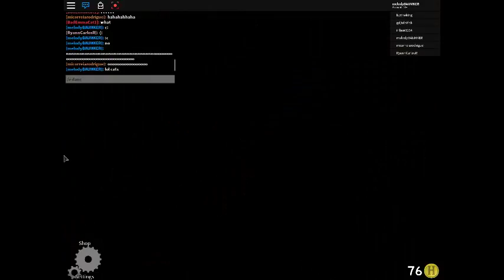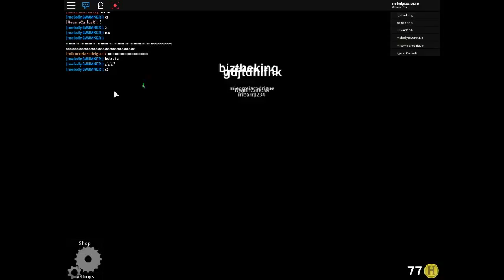XD idk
this is wher me and my friends hang on roblox hope you like :P